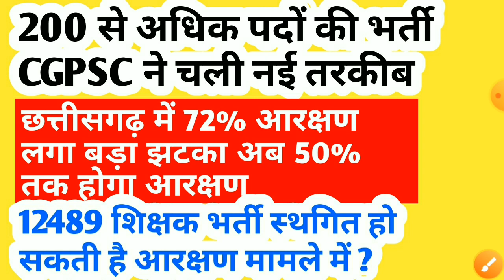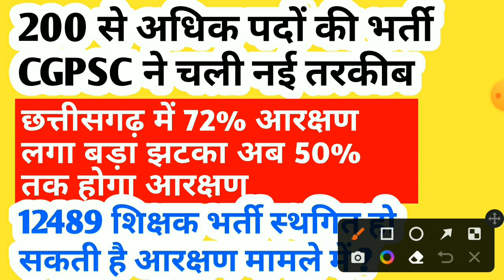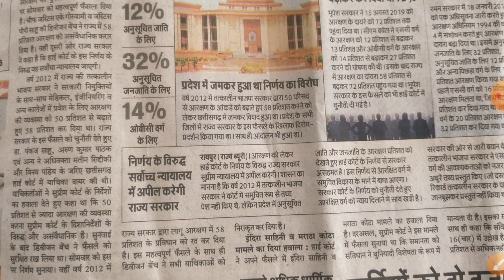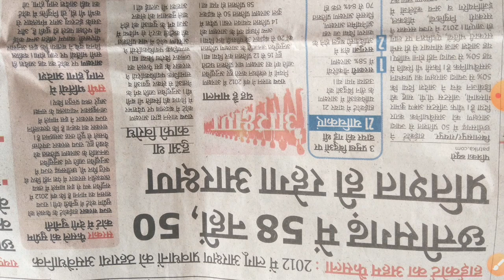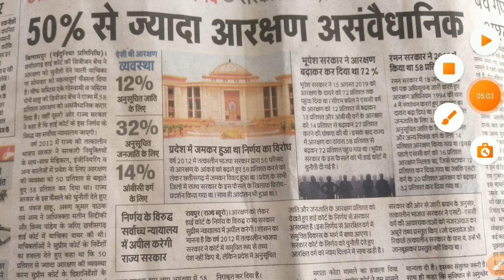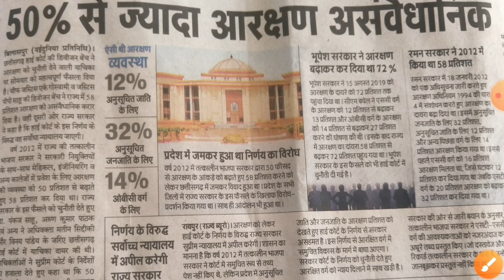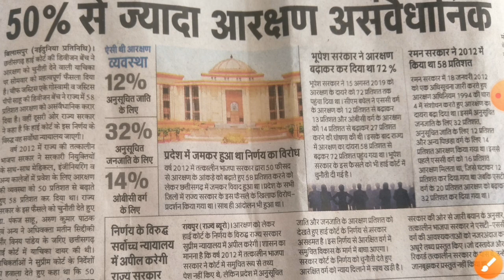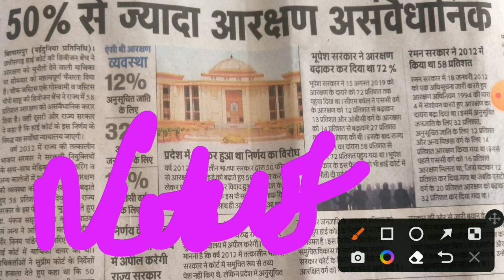CGPSC में 200 से अधिक पदो पर भर्ती करने की नई तरकीब | छत्तीसगढ़ मे आने वाली भर्तियों पर आरक्षण का असर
cg tet cut off 2022 ke baare mein bataya hoon